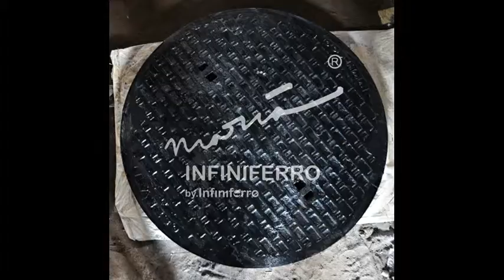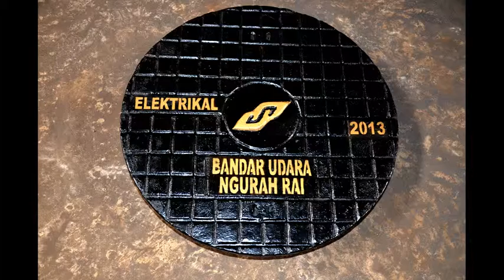Tips Memilih Manhole Cover (Grill Manhole) Bandara - Maria Infiniferro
Ada hal-hal yang perlu diperhatikan dalam memilih manhole cover bandara atau grill manhole bandara. Video ini membahas mengenai tips memilih manhole cover untuk area bandara agar penggunaannya menjadi lebih efisien.

Maria Infiniferro
Jl. Kyai Jalak, Ngawonggo, Ceper, Klaten
Jawa Tengah, Indonesia